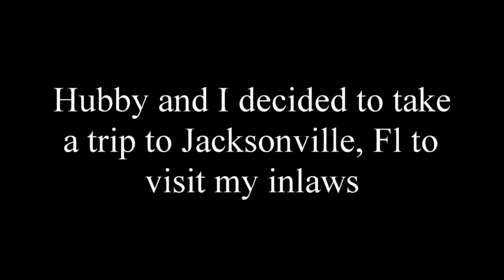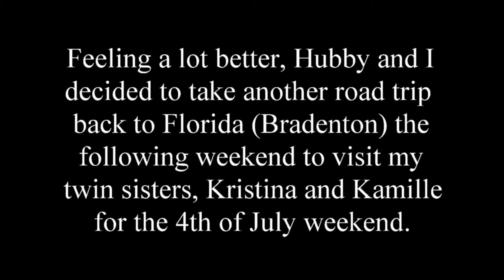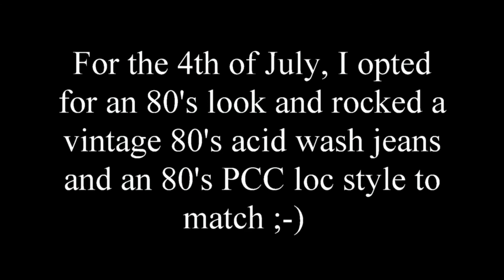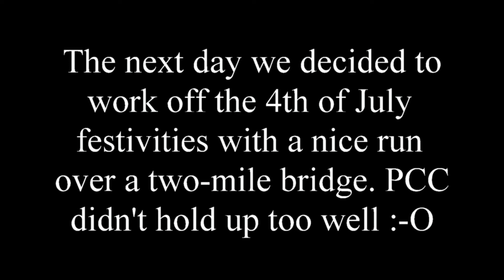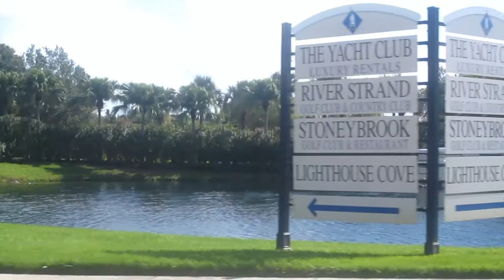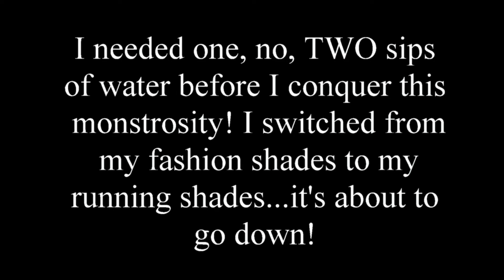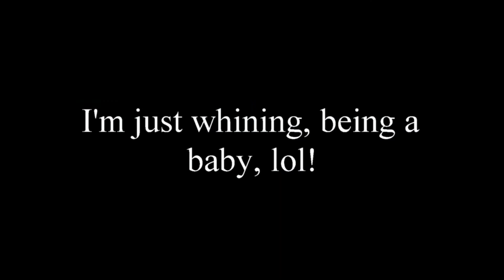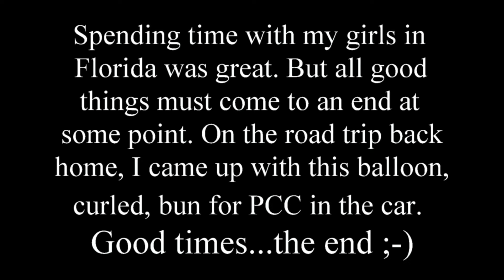3 Express Locs Tutorials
From the ER look, to the 4th of July look, to running on a bridge look, and the road-trip, look, these pipe cleaner curls have endured it all! Also included are three mini loc tutorials on the styles I rocked in this video. Grab some popcorn and enjoy ;-)